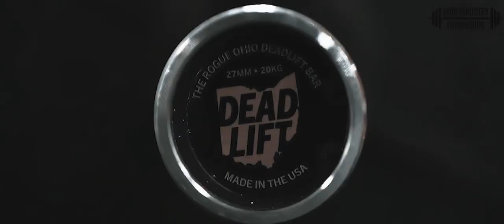WWE SUPERSTARS (OLD SCHOOL) BODYBUILDING WORKOUT NEW Part3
Thanks to everyone for watching. You motivate me with your views, likes and comments.

1. 00:20 The Road Warriors
2. 00:38 Ric Flair
3. 00:41 Mr Wonderful Paul Orndorff
4. 00:45 Booker T
5. 00:49 Triple H
6. 00:54 Andre The Giant
7. 01:06 Ultimate Warrior
8. 01:17 Hulk Hogan
9. 01:37 Rowdy Roddy Piper
10. 01:40 The Great Khali
11. 01:45 Mark Hanry
12. 01:54 John Cena
13. 01:57 Lex Luger
14. 02:06 Stone Cold Steave Ostin
15. 02:08 Chyna
16. 02:10 Bob Orton
17. 02:13 Big Show
18. 02:16 Kurt Angle
19. 02:20 CM Punk
20. 02:21 Shawn Michaels
30. 02:25 Brock Lesnar
31. 02:29 Razor Ramon Scott Hall
32. 02:33 Scott Stainer Big Popa Pump
33. 03:00 Super Duper Dave Batista
34. 03:14 Billy Gun
35. 03:18 Jeff Hardy
36. 03:19 Matt Hardy
37. 03:27 Kevin Nash

THIS VIDEOS SHOWS HOW WWE SUPERSTARS TRAIN THEM SELVES BEFORE GETTIN ON THE RING. THIS VIDEO WILL MOTIVATE YOU TO DO WORKOUT MORE INTENSELY THEN EVER BEFORE.